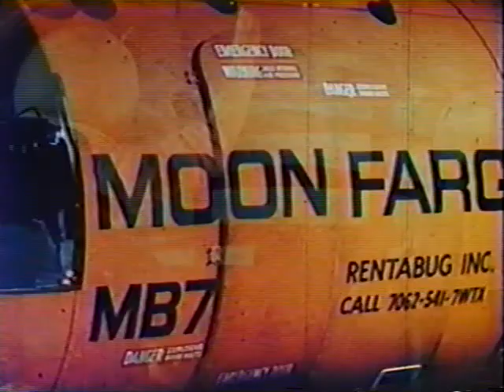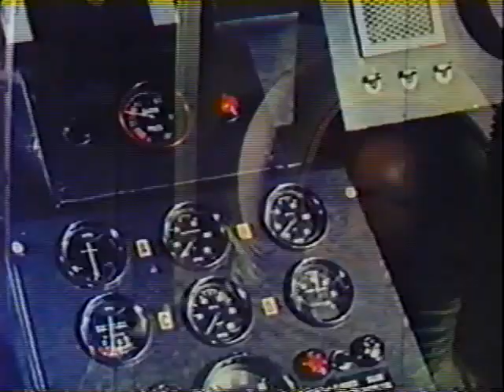Moon Zero Two 1969 theatrical trailer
An original U.S. trailer for the 1969 space western from Hammer Films, directed by Roy Ward Baker and starring James Olson, Catherine Schell, Warren Mitchell, Adrienne Corri, Bernard Bresslaw, Ori Levy and Dudley Foster.  Featuring an interesting score by jazz musician Don Ellis and some terrific visual effects.